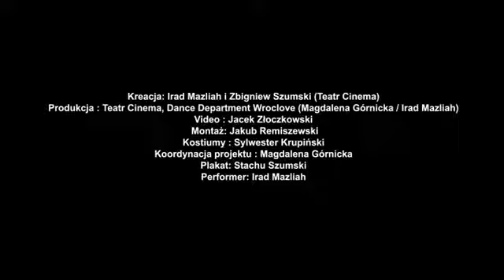The failure of a future Irad Mazliah 2014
The failure of a future -- Upadek przyszłości

Kreacja: Irad Mazliah i Zbigniew Szumski (Teatr Cinema)
Produkcja : Teatr Cinema, Dance Department Wroclove (Magdalena Górnicka / Irad Mazliah)
Video : Jacek Złoczkowski
Montaż: Jakub Remiszewski
Kostiumy : Sylwester Krupiński
Koordynacja projektu : Magdalena Górnicka
Plakat: Stachu Szumski
Performer: Irad Mazliah